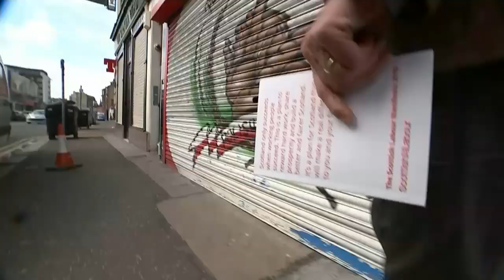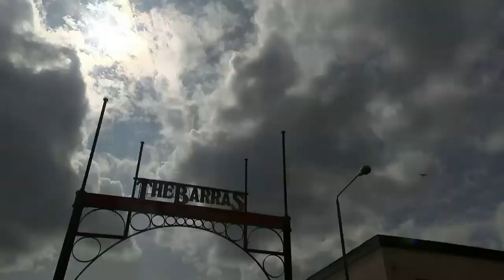Election 2015: Labour insists 'no back room deals' with SNP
The Labour Party says there will be no "shoddy back room deals" with the SNP and insist they are chasing an outright win in the general election.